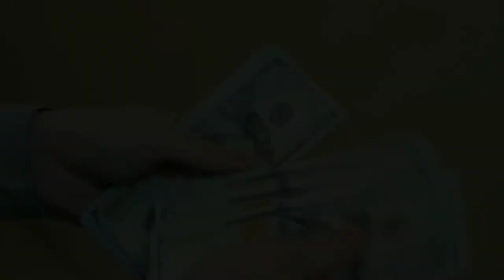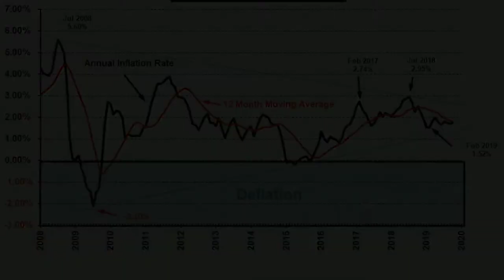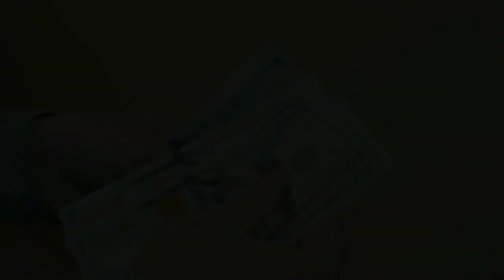U.S. প্রেসিডেন্ট এর বেতন কত | Salary Of President Of United Sates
In contemporary times, the president is looked upon as one of the world's most powerful political figures as the leader of the only remaining global superpower.[11][12][13][14] The role includes responsibility for the world's most expensive military, which has the second largest nuclear arsenal. The president also leads the nation with the largest economy by nominal GDP. The president possesses significant domestic and international hard and soft power.

salary of us army
salary of us president
salary of us navy
salary of us police
salary of us navy seals
salary of us military officers
salary of us mariness
salary of us cma
salary of us cpa
salary of us women's soccer players